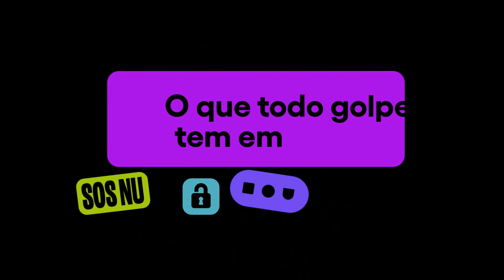Descubra o que todo golpe tem em comum | SOS Nu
Tá mexendo no celular ou no computador…e OPA! Apareceu uma promoção irresistível, tão vantajosa que parece boa demais para ser verdade?

Se tem cara de golpe é porque provavelmente é um golpe.  No vídeo de hoje, você conhece alguns sinais que todo golpe digital tem em comum. Nada melhor que aprender a reconhecer uma cilada e se manter longe dos golpistas. Dê o play e confira as dicas do SOS Nu!

Para criarmos juntos uma uma vida digital cada vez mais segura, criamos o SOS Nu, uma central de informações importantes sobre como agir caso você passe por um golpe, furto ou outras situações difíceis. Deixa salvo aí

00:00 - Introdução
01:04 - Primeiro sinal: parece bom demais para ser verdade
01:25 - Segundo sinal: tudo é PRA ONTEM
02:08 - Terceiro sinal: vão te pedir informações sensíveis
02:48 - Quarto sinal: podem te obrigar a baixar um arquivo
03:10 - Quinto sinal: vão te induzir a clicar em um link estranho